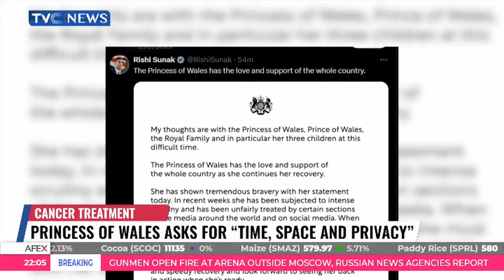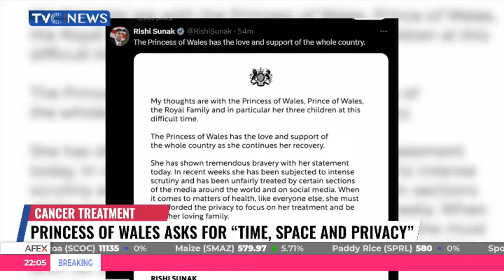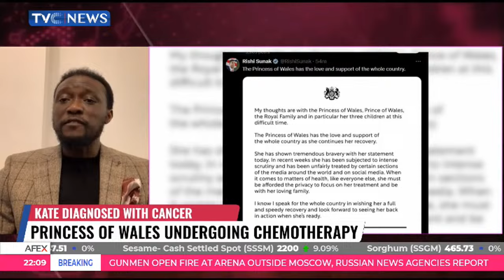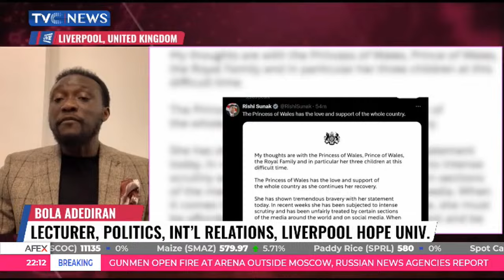UK's Princess Of Wales Diagnosed With Cancer, Receiving Treatment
The Princess of Wales has been diagnosed with cancer and is in the "early stages" of treatment.

She reveals in a recorded statement that her condition was discovered after she had abdominal surgery in January.